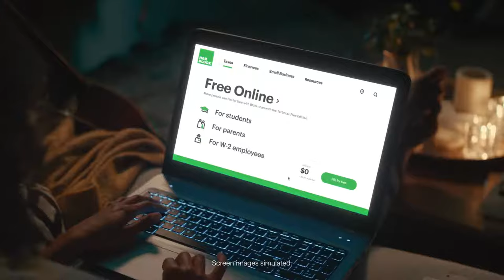Official H&R Block Commercial - File Free